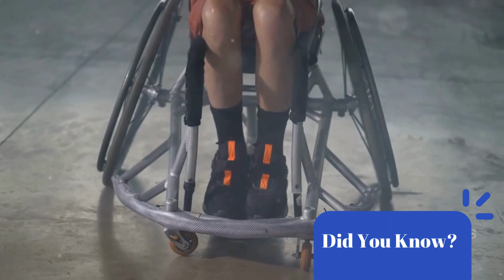The Dark Triad Personality Is One You Should Stay Very Far Away From | Women Beware 👀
Unlock the chilling truth about the Dark Triad personality and why women should steer clear of men who embody its traits. In this eye-opening video, we delve into the dangerous trifecta of narcissism, Machiavellianism, and psychopathy, exploring how these traits manifest in relationships and their devastating effects on partners. From manipulation and deceit to emotional abuse and exploitation, discover the red flags that signal a toxic personality. Join us as we uncover the psychological complexities behind the Dark Triad and empower women to recognize and avoid individuals who pose a threat to their well-being and happiness.